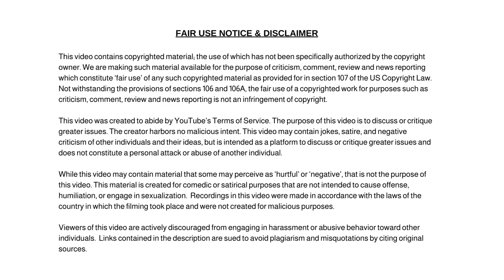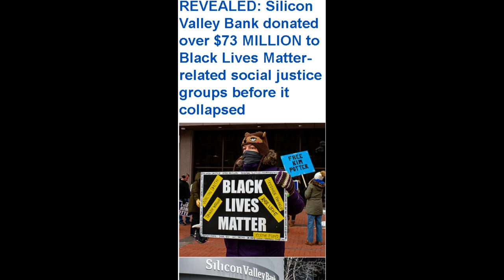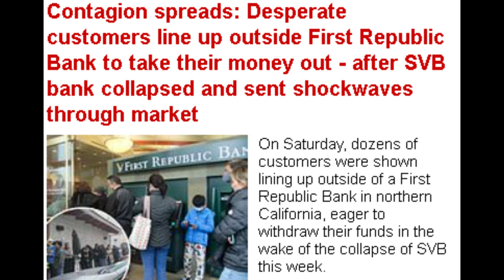Meta Fires More Workers, Students Make Teacher Rage Quit and More News!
Dum Dum